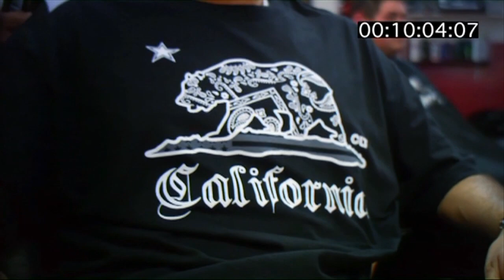Jovanny Venegas Acting & Hosting Reel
Actor & Host Jovanny Venegas Demo Reel 2013